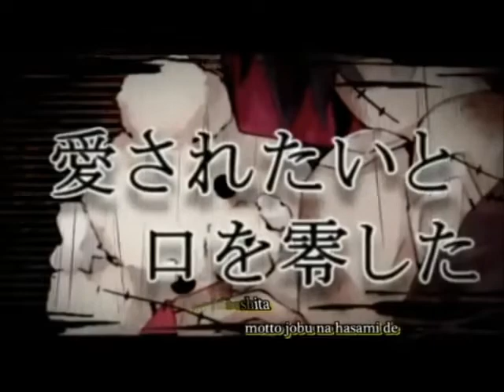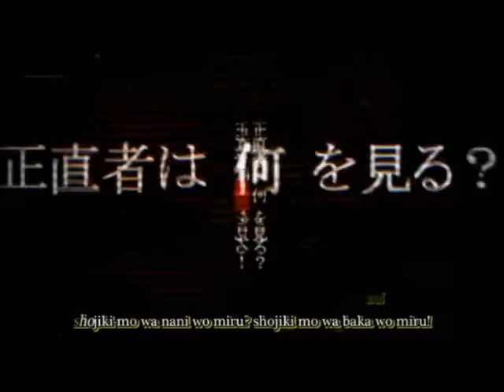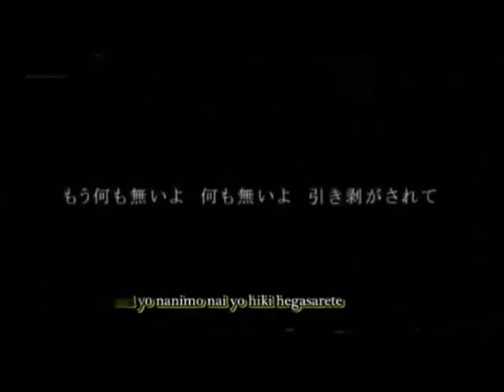【Satou Hineri】Tokyo Teddy Bear - Romaji subs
Tokyo Teddybear- Satou Hineri
UST by UTAUReizo